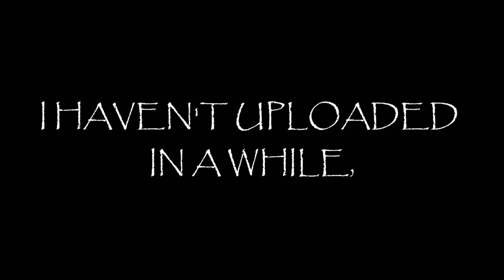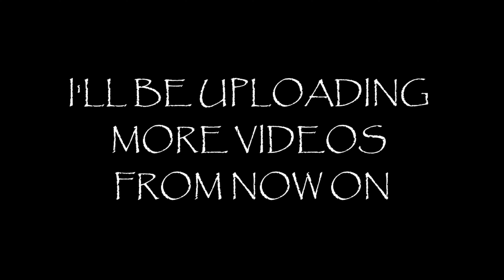WE ARE BACK WITH A J A M M E R | Spider Dance (Tanger remix) | Beat Saber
WE ARE BACK. (note: I had to upload this video in 4k because youtube compression was not being nice to me.)